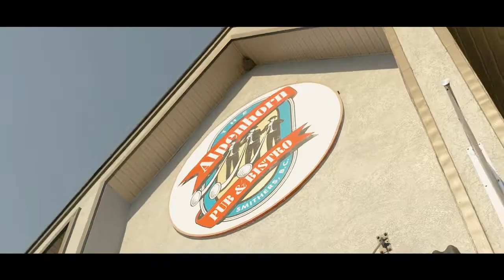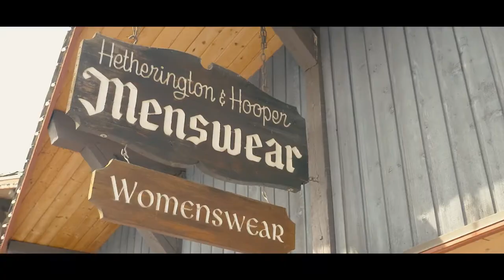Explore Smithers BC Main Street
Come for a ride down Main Street in Smithers, British Columbia – a thriving mountain town with an alpine-themed downtown core of boutique shops, restaurants, and 2 local breweries, bustling with the playful vibe of the “Smithereen” community.